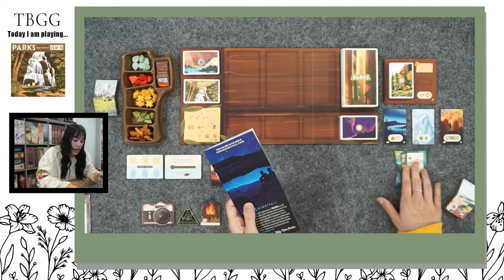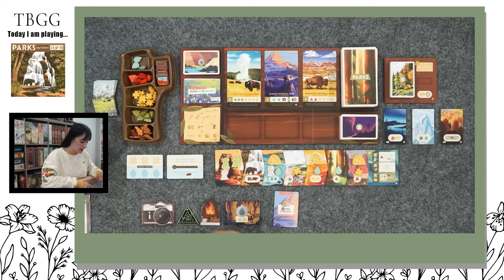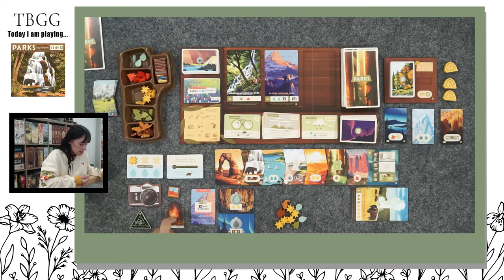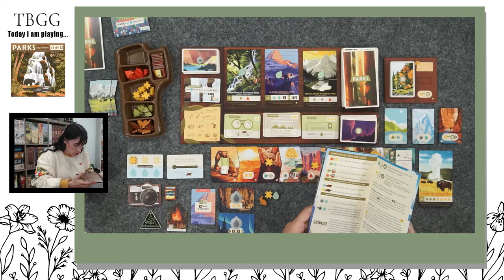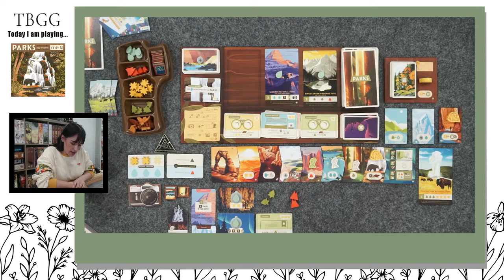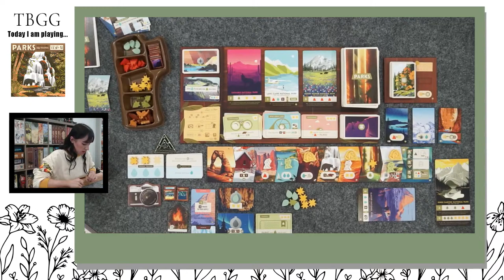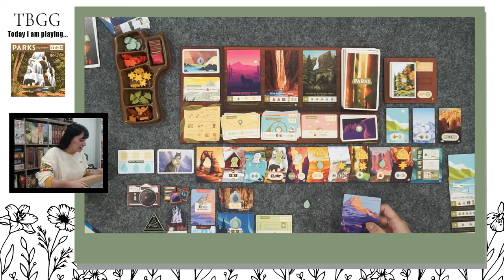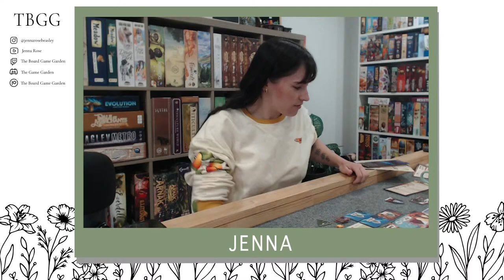Let's Play... Parks w/ Nightfall! | Monthly Solo Focus | Live Play-through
Join me as I play Parks with the Nightfall expansion for the TBGG Monthly Solo Focus for the month of July! Hope you all enjoy playing Parks all month! Interested in joining?